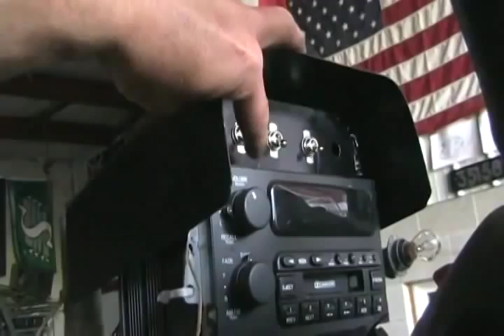#25 My dolly's got new eyes [Davidsfarmlives]